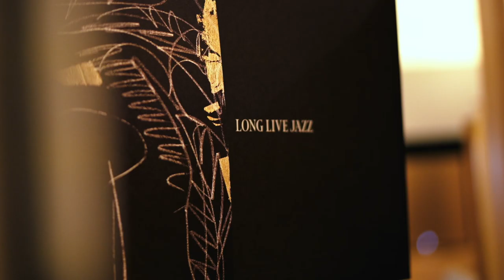12on12 | Edition 07 - Swizz Beatz x Ferrari Sheppard x Bang&Olufsen